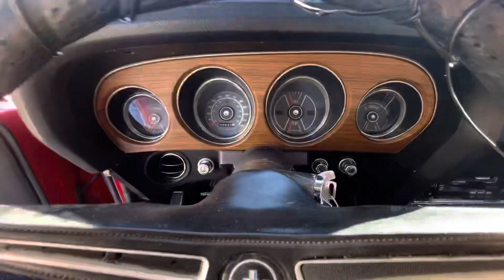1970 Ford Mustang Mach 1 Fastback for Sale - Sold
1970 Ford Mustang Mach 1 Fastback

real Mach 1
O5 vin
351 cu 5.8 L V8 Cleveland
94000 miles
5 Speed Tremec Manual Transmission
Shaker hood
Power steering
Power disc brakes
Rear spoiler magnum
500 Magnum Wheels
Buckets console
Front and Rear Spoiler
Runs and Drives awesome!

for more Pictures.